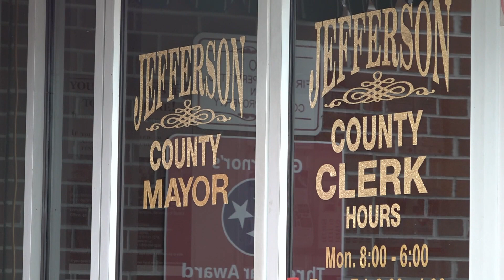Jefferson Co. Mayor not planning to step down after he was arrested for DUI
Mayor Mark Potts is also the chairman of the Jefferson County Commission.